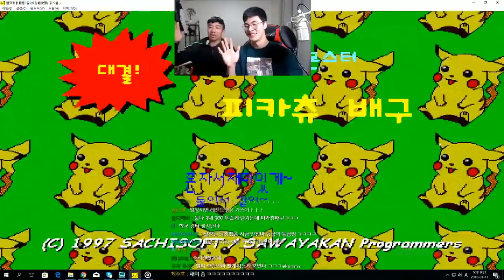[말왕X뽀종] 가오충들의 합방! 아프리카 헬스BJ 뽀종